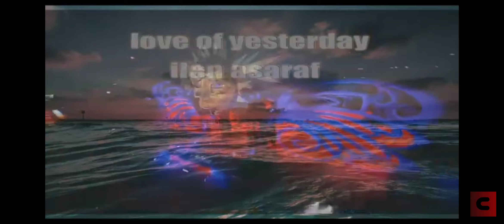love of yesterday -ilan asaraf mix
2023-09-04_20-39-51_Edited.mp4